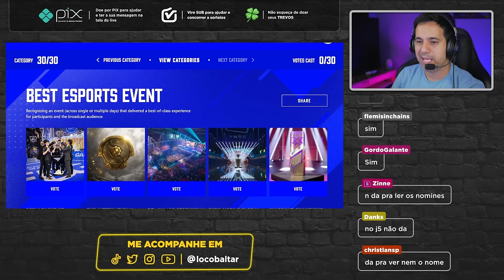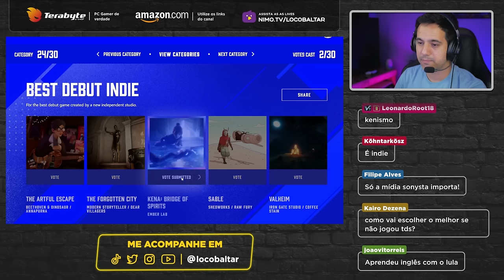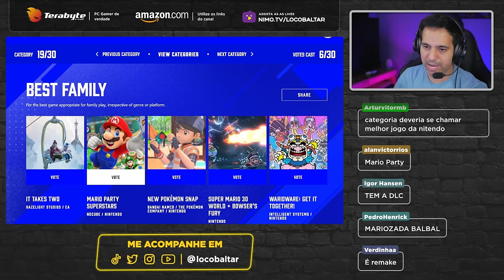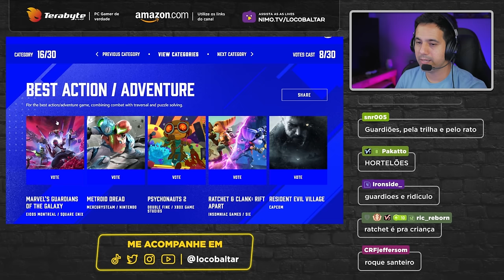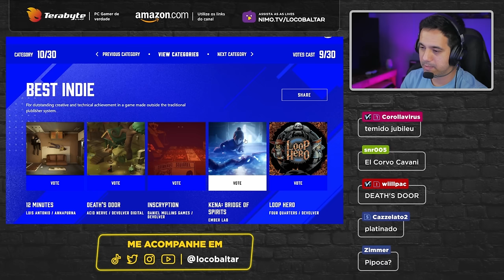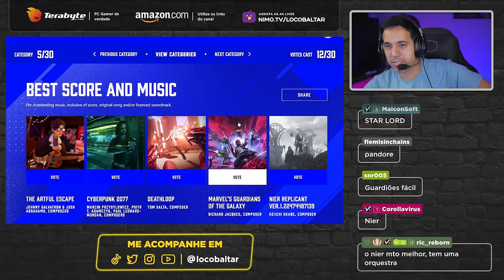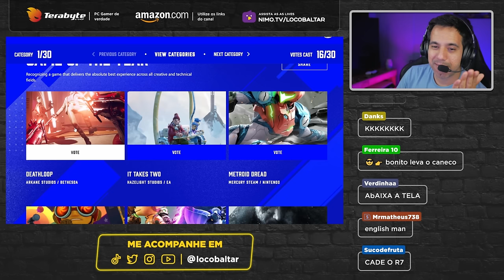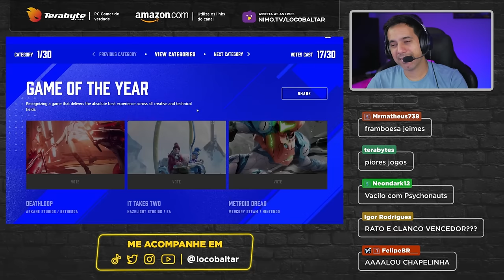The Game Awards - Votei no GAULES na categoria HUMILDADE. Quem será o GOTY?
Votando nos games indicados para o The Game Awards, cerimônia de premiação anual que reconhece os melhores jogos eletrônicos de cada ano, além de grandes feitos na indústria. Quem será que vai ser o GOTY?

00:00 - Introdução
00:33 - Patrocinadores
00:49 - Evento de Esports
01:06 - Treinador de Esports
01:33 - Time de Esports
01:54 - Atleta de Esports
01:54 - Atleta de Esports
02:40 - Jogo de Esports
03:19 - Jogo Mais Aguardado
04:09 - Estreia de Jogo Indie
04:41 - Humildade do ano
05:23 - Multiplayer
05:57 - Jogo de Esporte e Corrida
06:22 - Jogo de Simulador e Estratégia
07:02 - Melhor família
07:57 - Jogo de Luta
08:48 - Jogo de RPG
09:26 - Jogo de Ação e Aventura
11:16 - Melhor Lixo
11:47 - VR e acessibilidade
12:07 - Suporte à Comunidade
12:28 - Jogo Mobile
12:37 - Indie
13:13 - Jogo Contínuo
13:37 - Atuação
14:49 - Design de Áudio
15:47 - Trilha Sonora
16:58 - Direção de Arte
17:30 - Narrativa
18:28 - Direção
19:31 - Jogo do ano (GOTY)
23:10 - Finalização